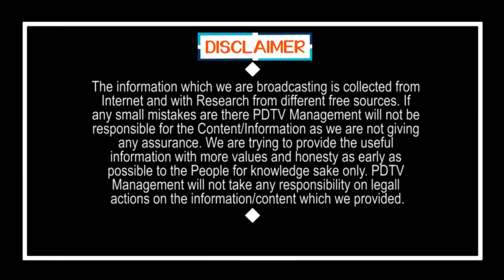CM Jagan Target to Minister Over Local Elections | తేడా వస్తే ఊస్టింగే.. జగన్ స్ట్రాంగ్ వార్నింగ్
తేడా వస్తే ఊస్టింగే.. జగన్ స్ట్రాంగ్ వార్నింగ్ | CM Jagan Target to Minister Over Local Elections